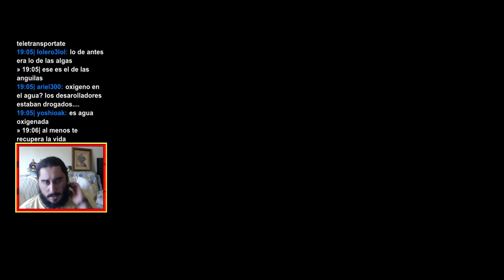Banjo-Tooie (XBLA) | Parte 21 - La Atlantida